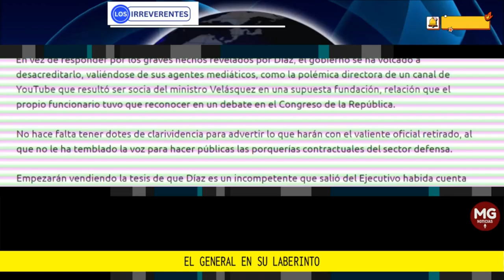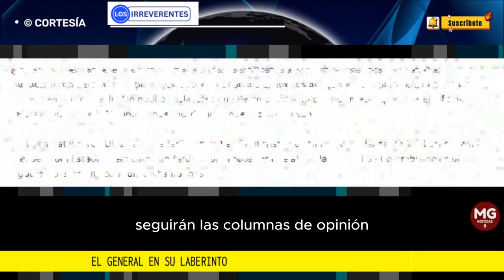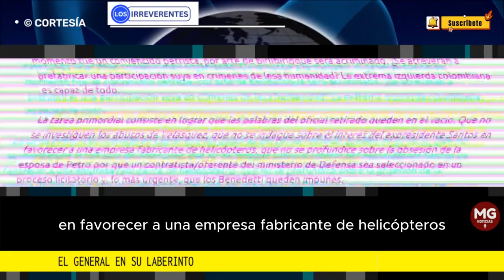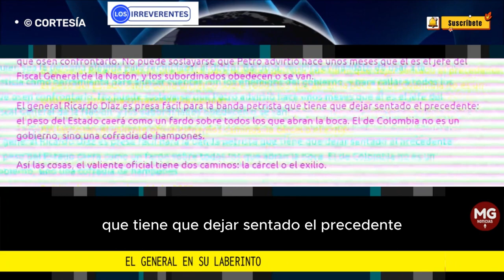EL FUTURO DEL GENERAL RICARDO DÍAZ ES OSCURO 🛑 Editorial Los Irreverentes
El siniestro ministro de Defensa Iván Velásquez, de probada habilidad para hacer montajes judiciales, ya anunció que su exviceministro deberá responder por no haber denunciado ante la justicia el soborno que le ofrecieron de $700 millones de pesos, para que favoreciera un negociado en el que estaban metidos los hermanos del peligroso Armando Benedetti Villaneda.